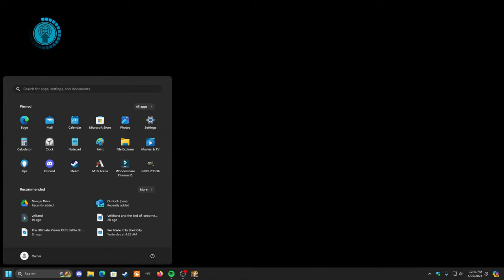The Rise of GT Goku in Dragon Ball FighterZ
Gt Goku has one of the best moves in the game right now because its invincible! Can he carry the team? Love yall and God bless!

Twitter –@Rojo_reyy#rollback netcode#dbfz#anime#dbfz combos#anime games#dragon ball fighterz#fighting games#dragon ball z#top 10 anime#goku